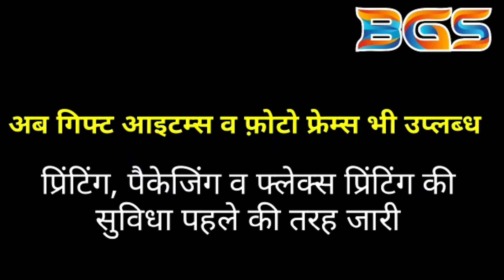Naad Evening Bulletin